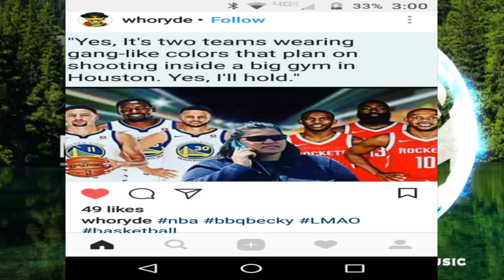The Funniest Bbq Becky Memes You've Ever Seen!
Fresh Meaty "BBQ Becky" Memes here!  "BBQ BECKY" Is Jennifer Schulte, who called police on a group of black folks who were having a bbq because they used charcoal and then claimed she was being harassed.